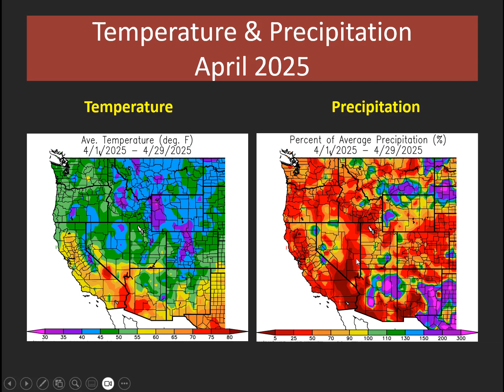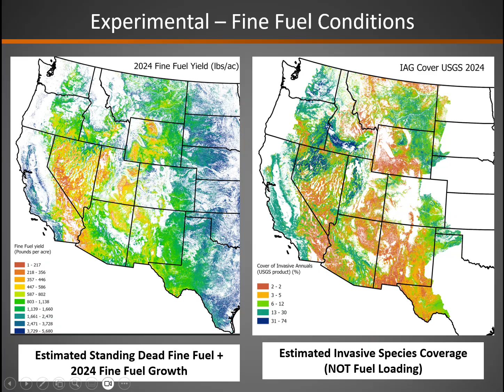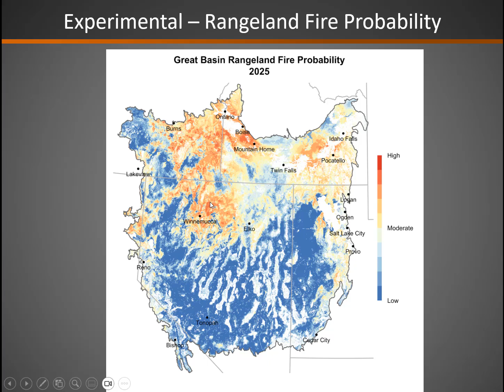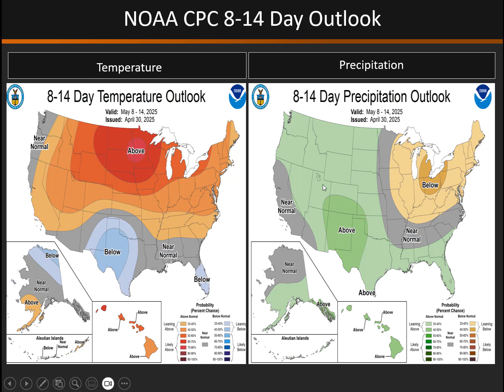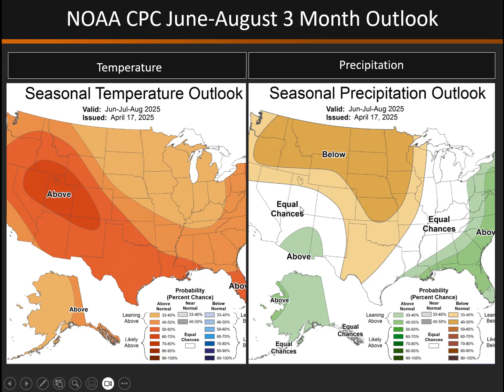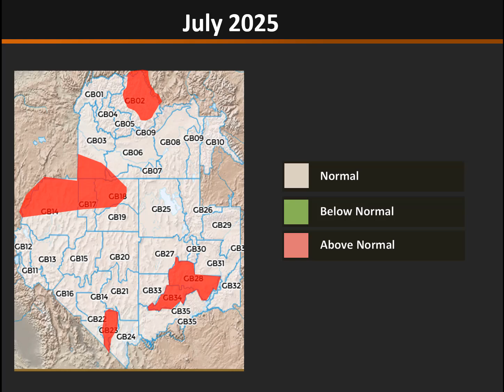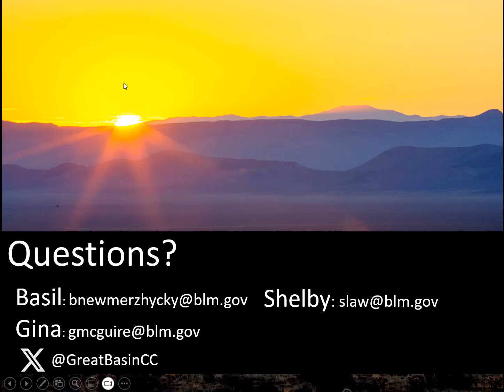Great Basin Monthly and Seasonal Fire Potential Briefing: May-August 2025